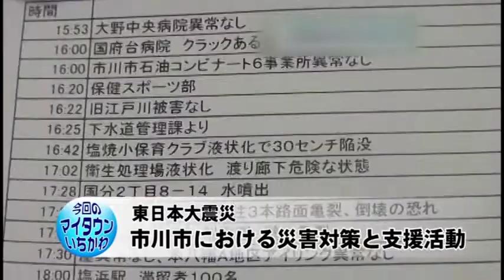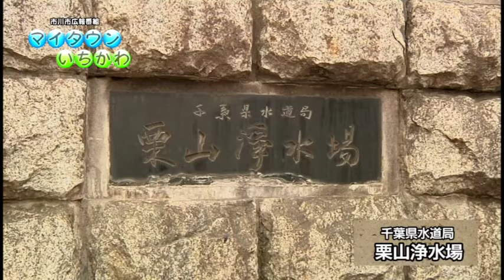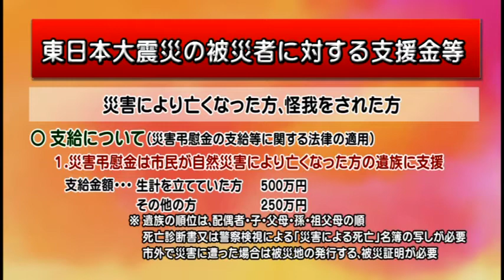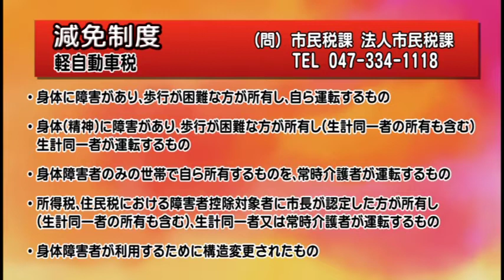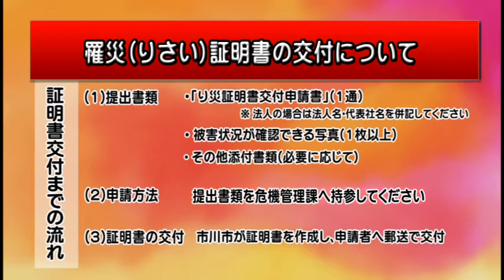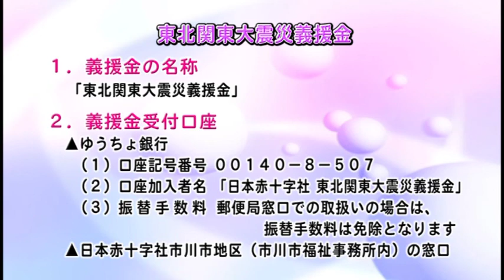マイタウンいちかわ 平成23年度Vol.4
特集：東日本大震災市川市における災害対策と支援活動